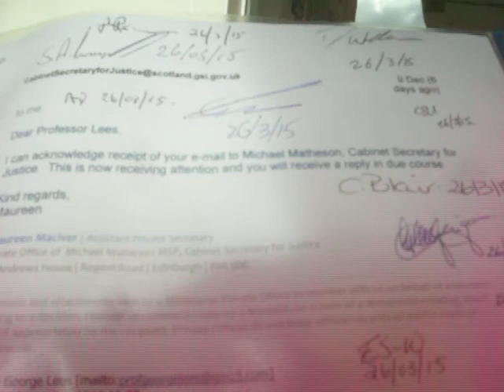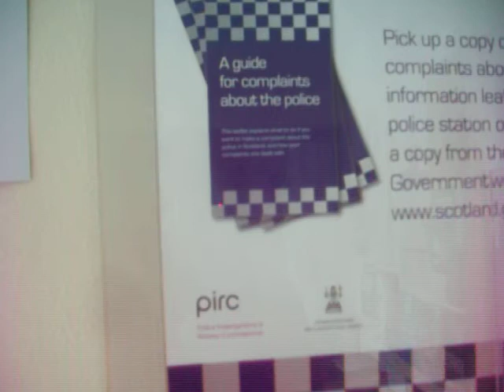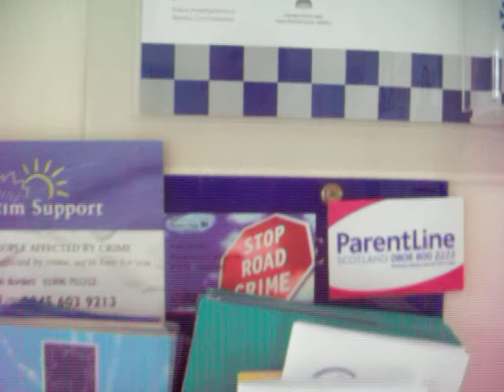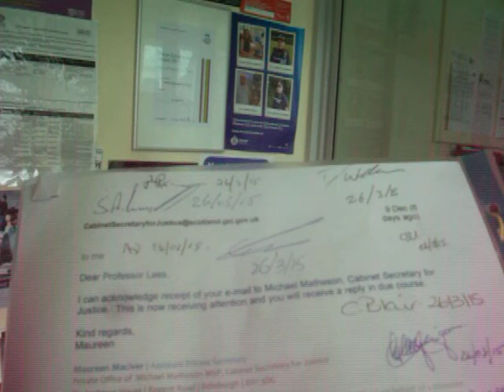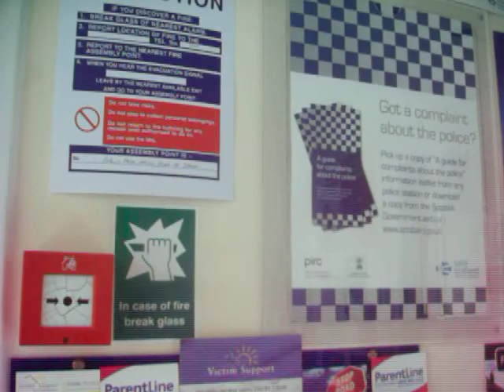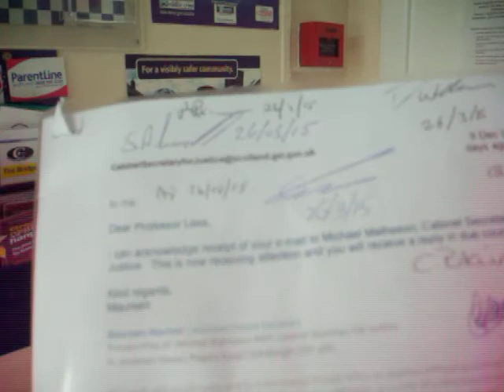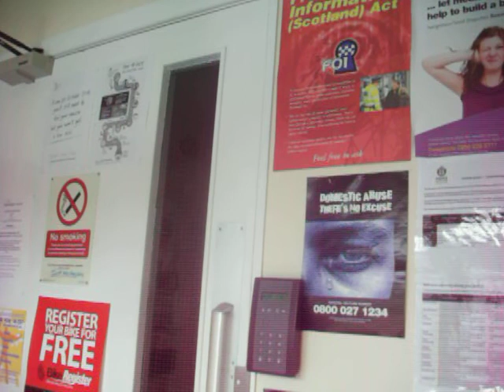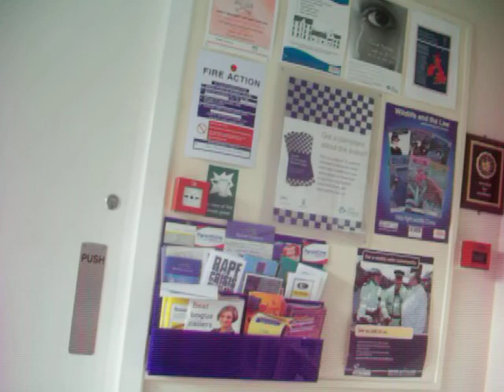Request to report war crimes, serious fraud and asset stripping of local police jobs Scotland KELSO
The cop shop (and local authorities) no longers employs the parking attendants. The private security firms run by Condon Dearlove and Gen Sir Mike Jackson run this as a fraud like G4S on the same boards as Rebekah Brooks who is a master of the ART of acquittal from the Chipping Norton Crime SCENE. Anyway the cop shop have lost me case number that led to Salmond and MacCaskills resignition but they have asked me to return in 15 minutes so I get more signatures from innocent bystandaers all over my home town who noew understand the war crimes of Rifkind/Chilcott and their interlocks through Abraxa to G4S, Aberdeen Asset Management and the toxic debbt pools they run which is a huge threat to all local police stations which will be added to the mysterious social landlords that used to be politicians and public sector workers when everything they now steal and profit from belonged to the public IN OUR COUNTRY. They have lost my war crimes and TRIDENT details cos the get way over 410 crimes reported in the empty office every day. the woman across the road signed next and she is from NUCLEAR FREE SOUTH AFRICA (an earlier war crime involving one dead politician Robin Cook and civil servant David Kelly). The parky who lost her job in Kelso had just had her first baby when they took away her right to work in the region where she owned her own home (but might now have to default from her mortgage cos she is honest and prepared to talk openly about what HR at local policing are doing to the local workforce). So I return in 15 minutes and get to talk to a blonde in uniform with handcuffs who was friendly and curious at first! More to follow and please visit this web page to see what law enforcement Scotland have covered up along with the war crimes, the financial frauds and the resignation this week of Tony Blair the envoy to the middle east and SOCIALIST OIL MAGNATE (trained in FETTES with Gammell and the Met Police bosses). I had to leave when I mentioned Sir Stephen House, the United Force, his knighthood and his pay rise. This POSTER ON SERIOUS FRAUD in SCOTLAND AND CHIPPING NORTON is now absent.